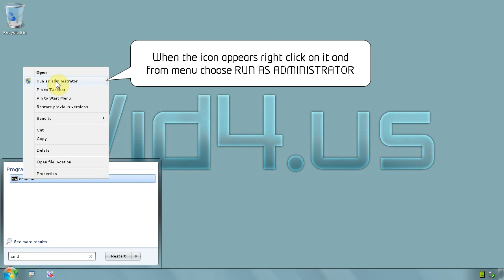Windows 7 Ultimate 64 bit - How to disable hibernation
For desktop computers hibernation is not really necessary, especially if you have a solid state drive
If you want to turn off hibernation it this is how

Click on start menu and on search field type CMD.EXE - When the icon appear on top of start menu right click on it and from menu choose RUN AS ADMINISTRATOR
On the black window that appears type POWERCFG -H OFF and hit enter
If you set to view hidden system files on Explorer you will see that hiberfil.sys is gone
You can now close CMD window